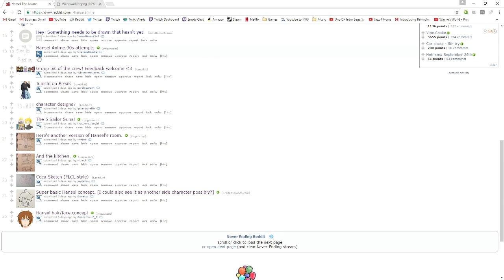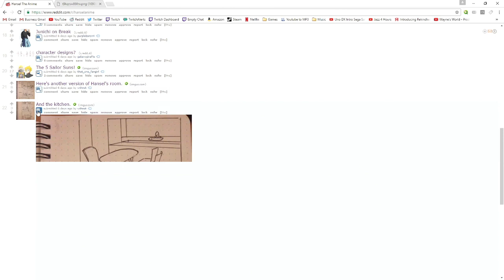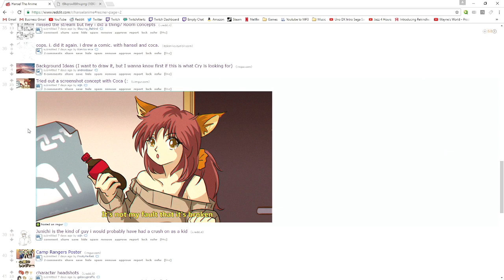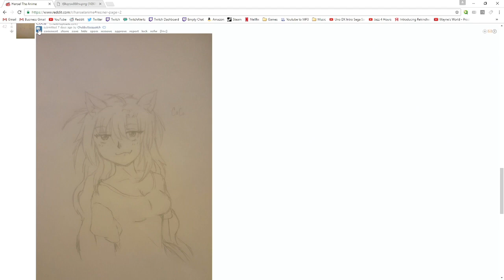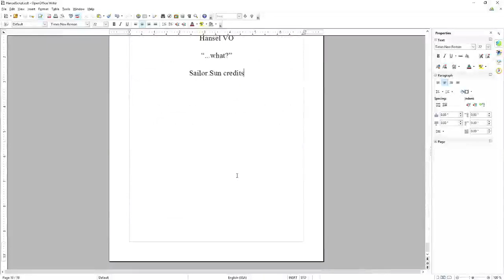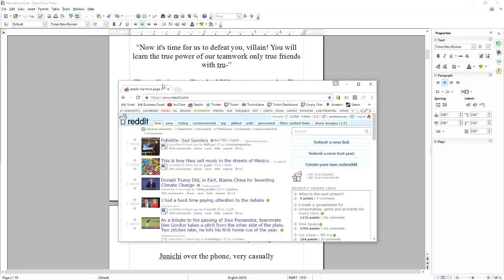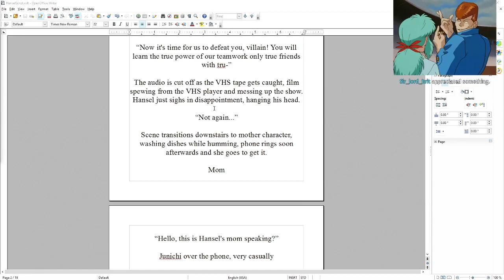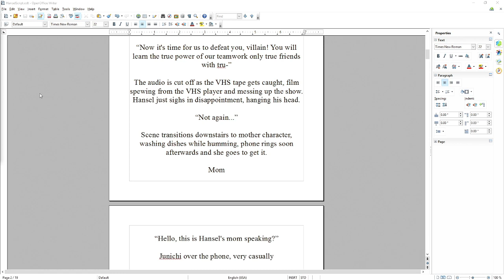Editing Batman Episode 2 Playthrough (Sony Vegas 14) [09/27/16] [P8]